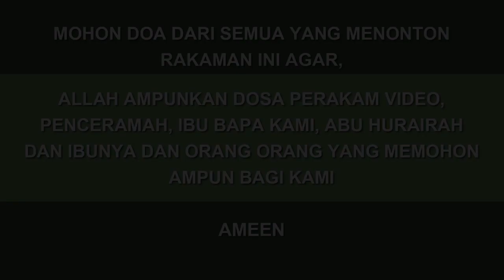No7 | Iradah Allah, kehendak Allah SWT, Part 1 | Ustaz Syahir Safwan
Ustaz Syahir Safwan
Iradah Allah, kehendak Allah SWT Part 1
Madrasah Nurul Muttaqin
13 JAMADIL AWAL 1445H | 26 NOVEMBER 2023